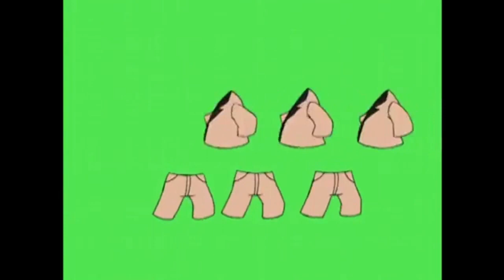Try A Brand New Look